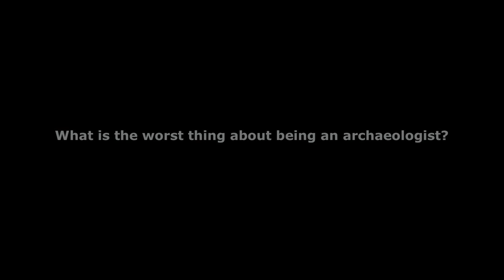So You're an Archaeologist? - Not so great aspects of archaeology.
Some of the downsides of the profession.